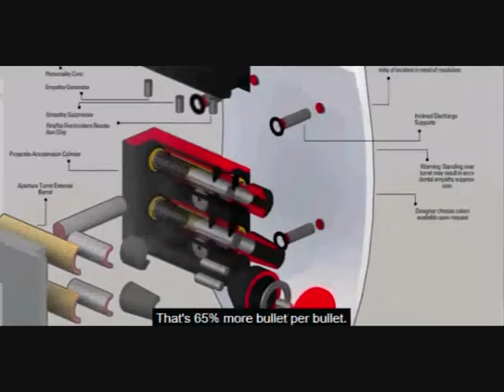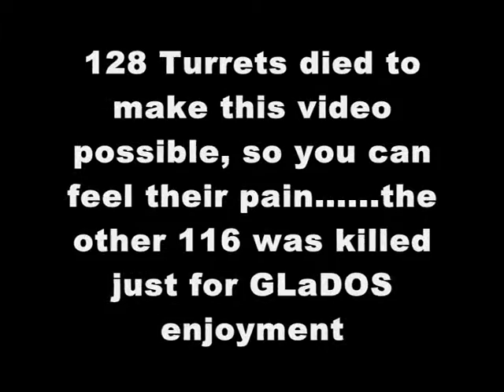Turrets Have Feelings Too, A DeanoReviews Campaign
This video was originally uploaded to my first channel (which sucked ass so I moved on) to me this was the only good video on that channel because I worked the hardest on it and I felt it was the funniest, no I'm not going to tell you the name of that first channel because I'm embarrassed enough by it (I deleted this video of that channel so now you certainly will never find that suck ass channel, HA HA HA!!!) but I will tell you it had something to do with Portal Turrets, sorry for the low quality I wasn't a professional back then and neither am I now (I hate Windows Movie Maker) I also included the originally description of the first upload of this video plus I also changed some things in this upload like the name of my original channel in it (so I'm not reminded of it more)

All Rights of Bette Midler's The Rose goes to Bette Midler and the Portal clips goes to Valve

FINALLY!!! a video, it took me a while to think of a video idea and I'm glad I thought of this one and I didn't rush it (it took me 3 hours), I just thought "In the Portal games Turrets are treated terrible and die a lot so I should remind people how sad the Turrets feel" anyway my channel is Turret themed so this video was perfect for it and I know Turrets are not real but besides they are so likeable and remember next time your about to trip a turret over, blow him up with a lazer or launch one in the air. feel the Turrets pain (sorry for this video not being so uplifting and the bad quality), see ya